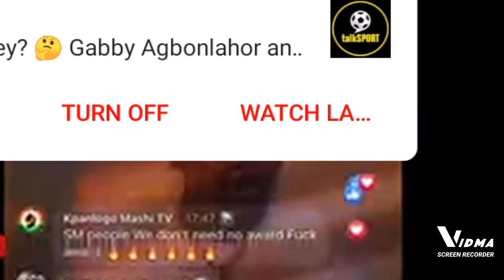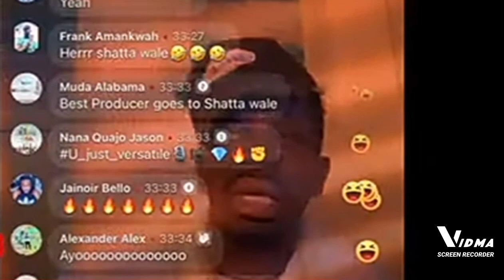Am not part of VGMA Awards scheme pay before I come : shatta wale says#shattawale